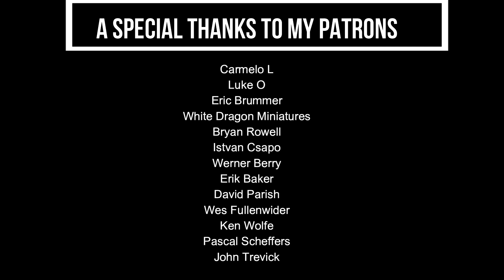DUAL PLASTIC INJECTION MOLDS ASSEMBLY